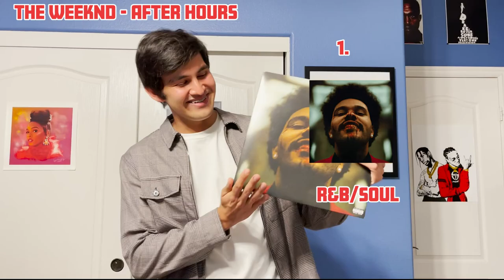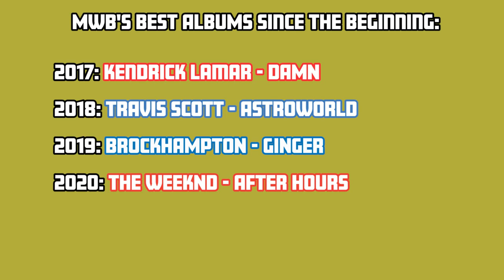55 Best Albums of 2020!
While 2020 has been tough for all of us, the music in 2020 was simply outstanding! Here are my choices for the best albums of the year!